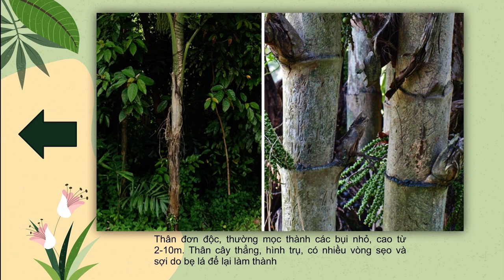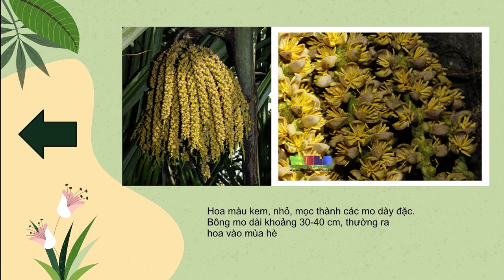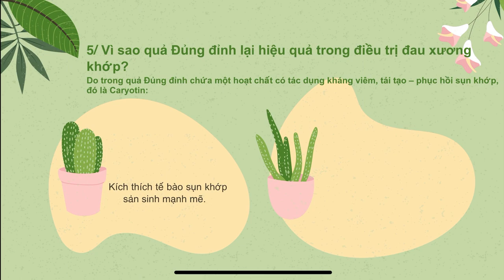23-2-2023, YHCT45 trình bày "Trái Đủng đỉnh ngâm rượu, thuốc tiên".